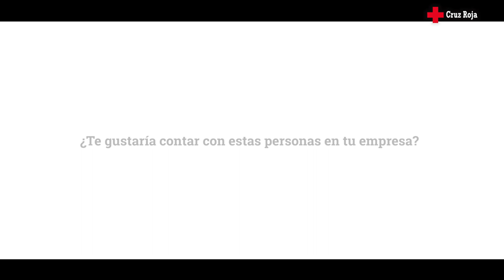Caminando Hacia el Empleo | Plan Empleo Cruz Roja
Una iniciativa de Cruz Roja para personas refugiadas y solicitantes de asilo.